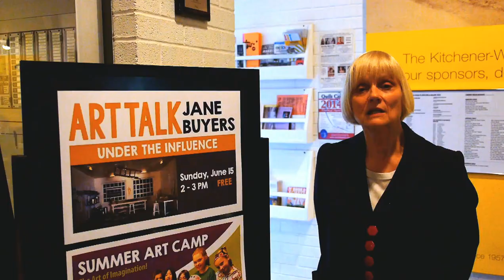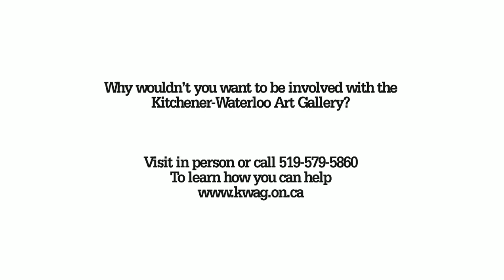Get Involved with the Kitchener-Waterloo Art Gallery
Learn more about the Kitchener-Waterloo Art Gallery and get involved.